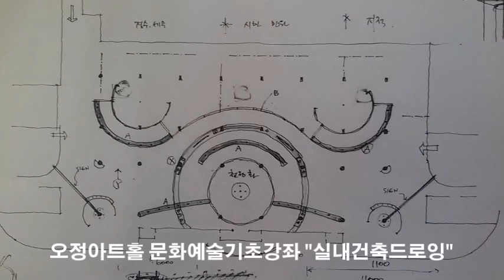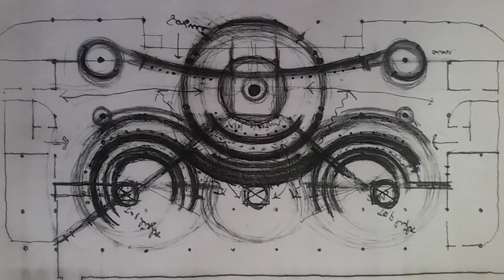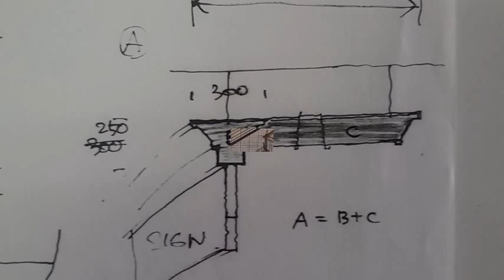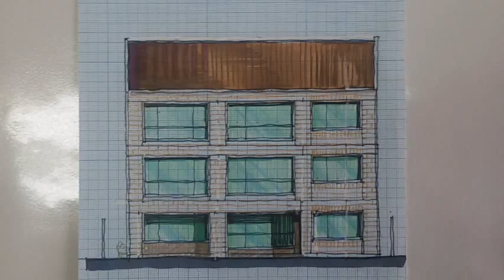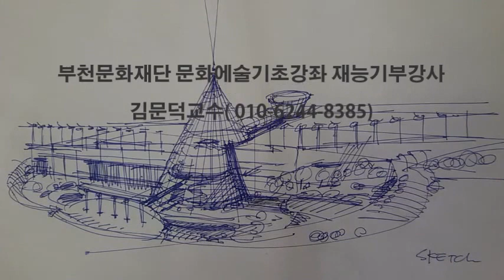Interior Design / Drawing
실내건축드로잉 /
Pen and pencil, color pencil / drawing, sketch, perspective
design by Kim Moonduckim / M ; 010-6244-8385